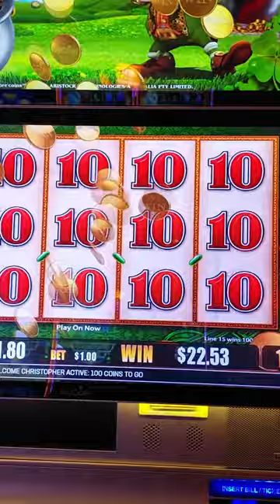Lets Win BIGGLY With Susie-Q in Milwaukee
We head north of the border and Susie-Q hits a Queenie Slot Bonus
right away . Check this out - what a fun machine - even the Slot Tech had
to stop by and tell us how much she enjoyed this game . If you can Find one
we suggest you play it just a little and You might even hit a quick BONUS Too !!!
No sighting of Brain Chirstopher or any other You-Tube Slot folks - but we play anyone .
Potawatomi in Milwaukee is the Vegas Casino of the Midwest Folks - make a trip there
today - You wont be disappointed.
Casino
Slots
Milwaukee
Milwaukee brewers
Summerfest
Potawatomi Casino
Mr Hand Pay
Pompsie Slots
Las Vegas
Fountain Blue
Slot Machine
JAckpot
handpay
Bonus
Brian Chrisopher slots
BCSLOTS